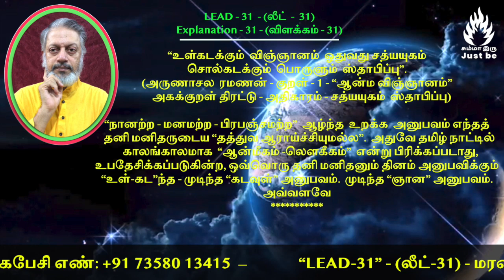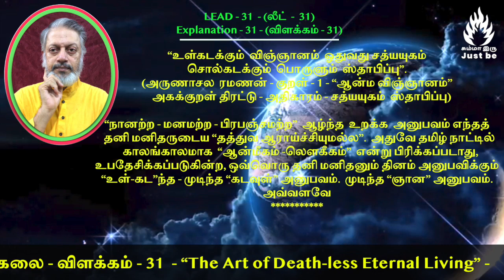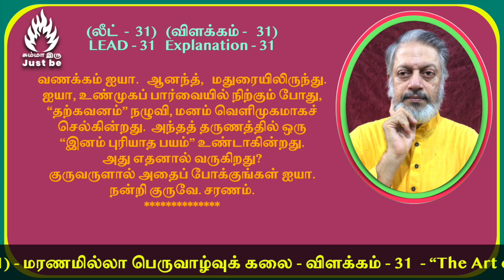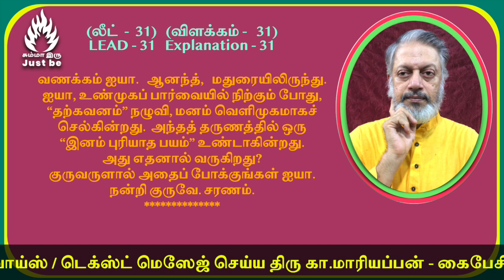(லீட்-31) - "மரணமில்லா பெருவாழ்வுக் கலை" - விளக்கம் - 31. The Art of Death-less Eternal Living.